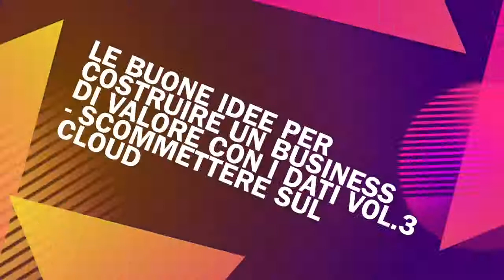Guida al Cloud di EMC_CostruireValoreConIDati